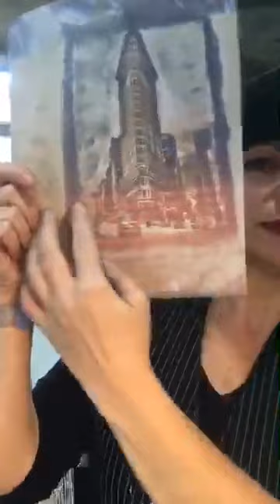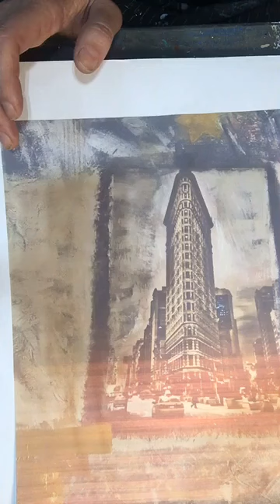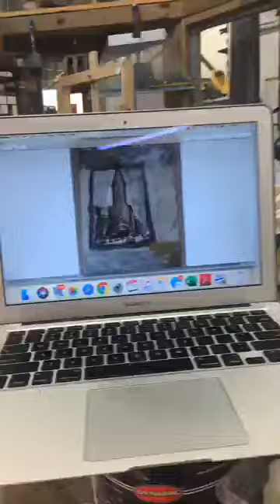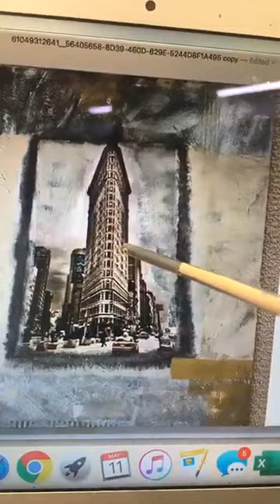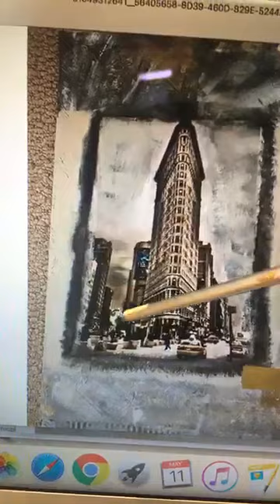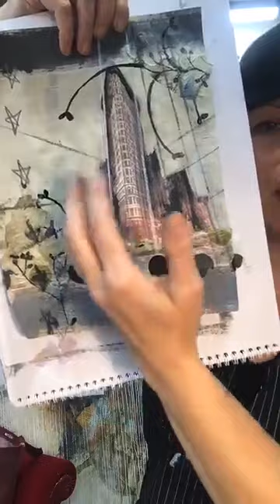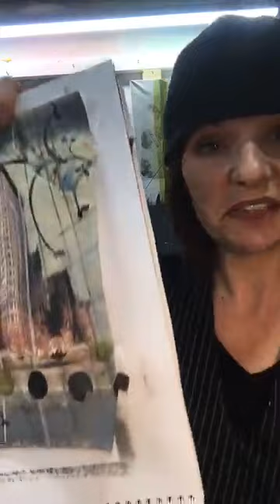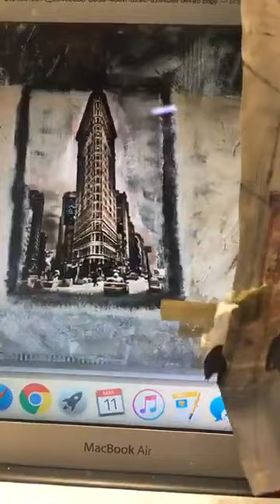Open Studio - Makeover Monday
On Mondays we break down the underlying issues of a "failed" viewer painting.  At times, some paintings elude us - we cant figure out what, if anything, is wrong with it?  The temptation is strong to gesso over it, I know! But, doesn't it deserve the chance at a makeover? That is what Mondays area all about in my FREE Open studio group on FB. Ask to join: Open Studio with Christina (OSWC) Our Tribe.